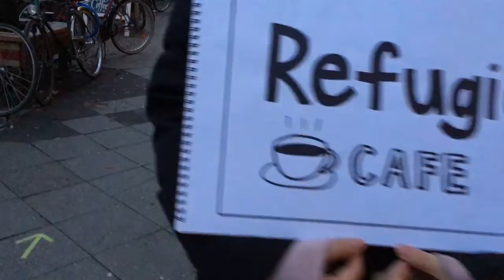Europe Project: "Refugio Cafe"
We visited the Refugio Cafe in Berlin. Here is a short clip!